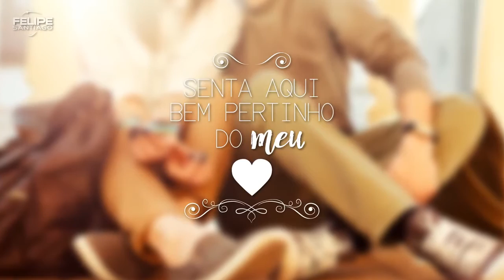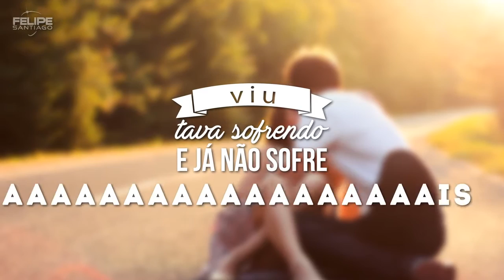Felipe Santiago - Bebendo do meu lado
i.e. felipe santiago estenos
i.e. felipe santiago salaverry picsi
éverton felipe santiago santana
i.e. felipe santiago salaverry la victoria
g.u.e. felipe santiago salaverry